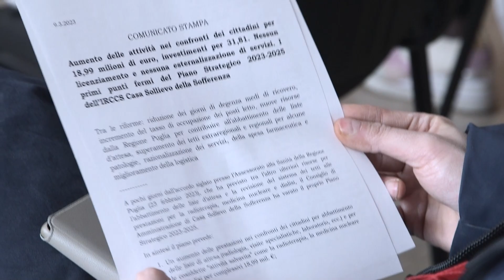Investimenti per 32 mln, nessun licenziamento: presentato piano Casa Sollievo della Sofferenza